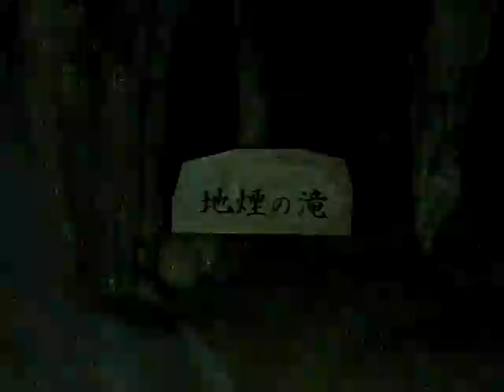玉泉洞 地煙の滝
撮影日：2010年11/14